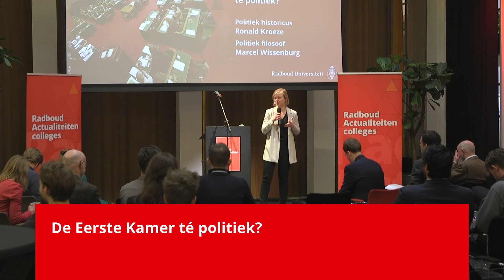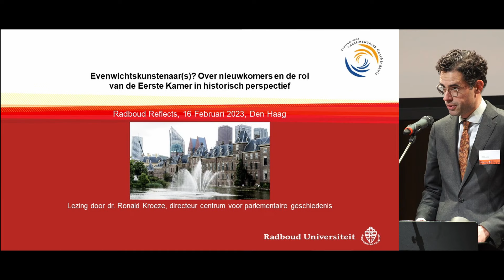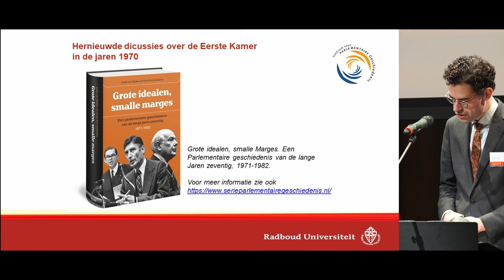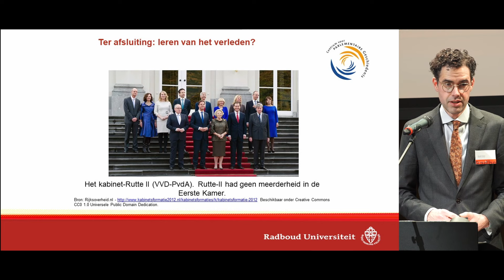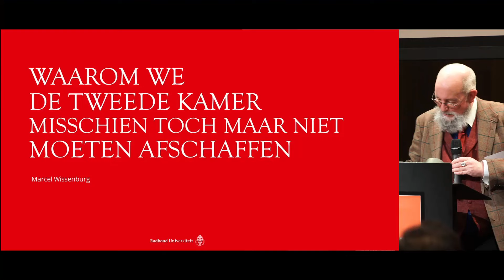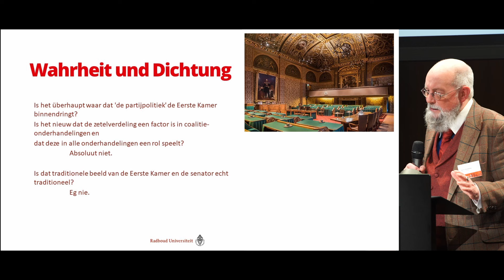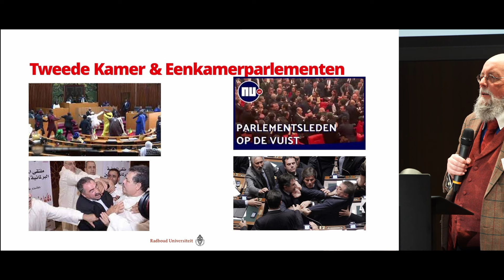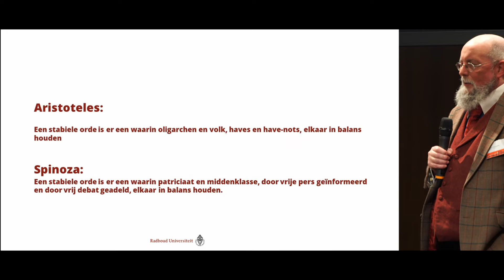Eerste kamer te politiek? | politiek historicus Ronald Kroeze en politiek filosoof Marcel Wissenburg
Op woensdag 15 maart 2023 stemmen Nederlanders voor de Provinciale Staten. Drie maanden later kiezen die statenleden weer de senatoren van de Eerste Kamer. Politieke partijen geven een kwart meer campagnebudget uit aan de Provinciale Statenverkiezingen dan in 2019. De reden, zo stellen de analisten: partijen willen en moeten hun positie in de Eerste Kamer versterken. Anders krijgen ze er geen wetten doorheen.

De Eerste Kamer té politiek? | Radboud Actualiteitencollege met politiek historicus Ronald Kroeze en politiek filosoof Marcel Wissenburg | 16 februari 2023 | 17.00 uur| Nutshuis, Den Haag| Radboud Universiteit en Radboud Reflects